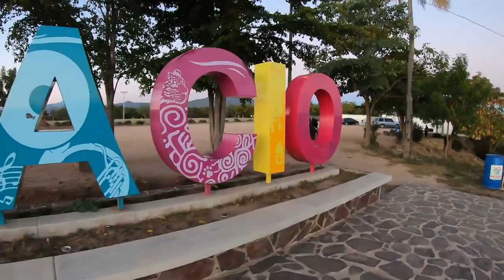visita San Ignacio, Sinaloa, Mexico.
una visita a la ciudad de San Ignacio, ubicada dentro del estado de Sinaloa.